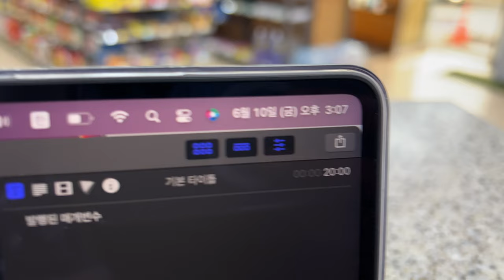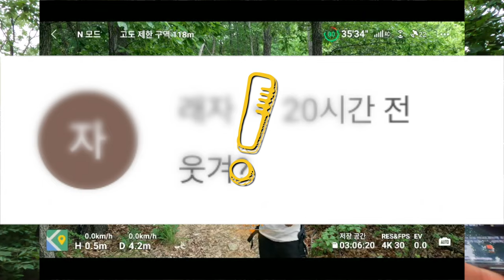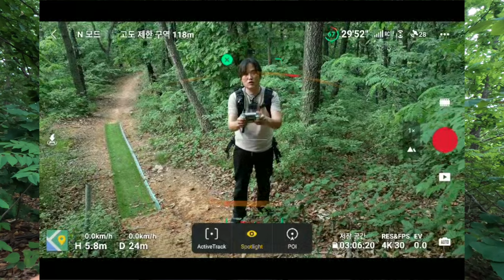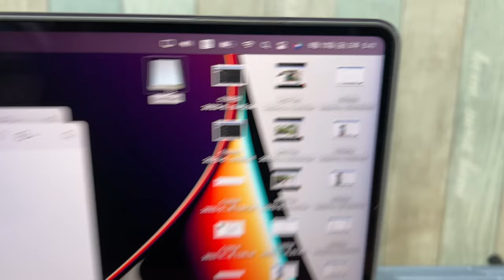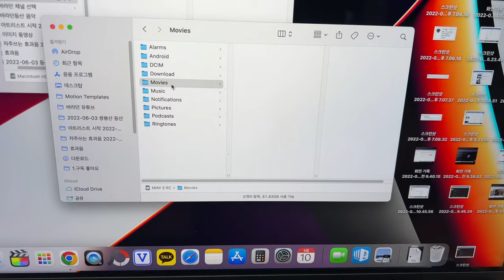DJI MINI 3 PRO #11 등산 오르막 후방 액티브트랙 실험 / 손착륙 쉽게 하는 방법 / 나.. 여기 미니 2로 엄청 고생했는데... / 오늘 비가 올랑말랑 / 1일1영상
바라던 채널

바라던 장비